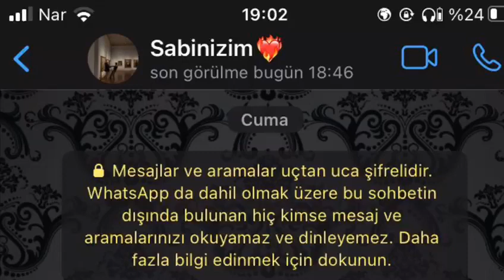😍 WhatsApp statusu üçün video Soundsapp qısa video Durum videosu izleyin ✨